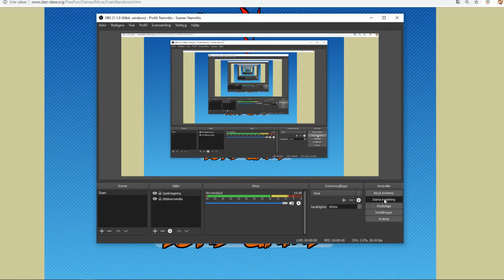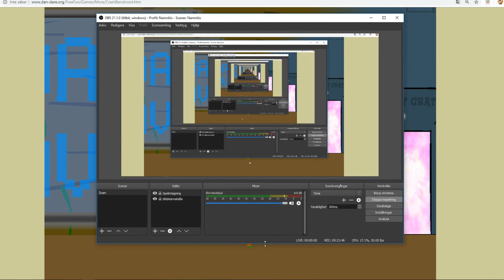Crash Bandicoot Flash Game Gameplay